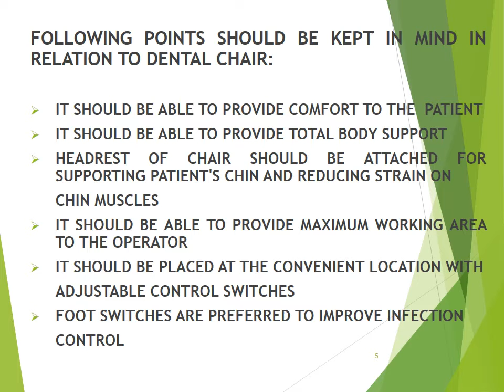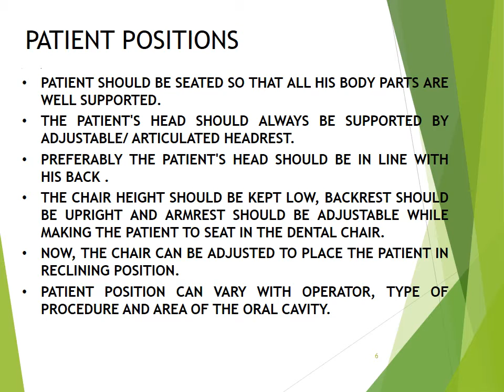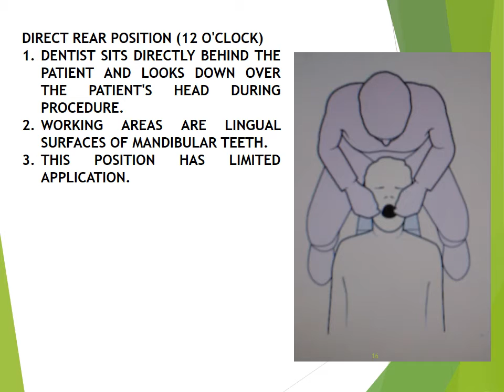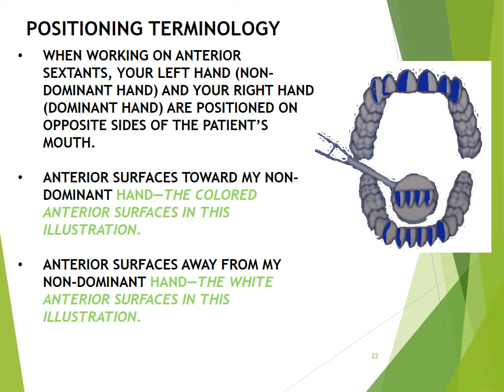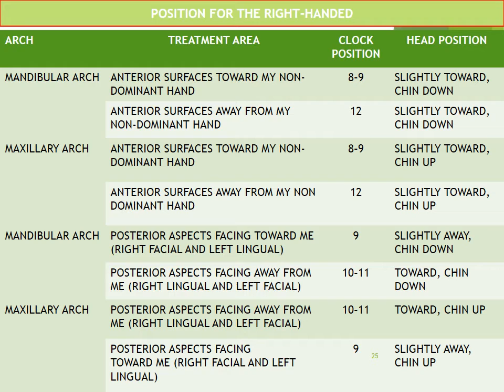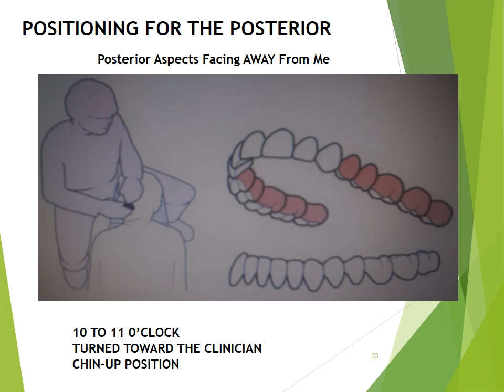Dental chair position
This is a video about positions used in dental office . Watch it and share it.

You can download many dental books like

Dental Materials at a Glance, 2edAesthetic

Anatomy at a GlanceAnatomy

Essentials Of Esthetic Dentistry 2016Aesthetic

Dental implants types and classificationsDental Videos

The Alexander Discipline Volume 3 PDFOrthodontics

Layers: An Atlas of Composite Resin Stratification (Russian Edition)Aesthetic

Dental Secrets fourth (4rth) edition Stephen T. SonisNBDE

Ruddle on Retreatment 4 DVDsDental Videos, Endodontics

Textbook of Dental Anatomy, Physiology and Occlusion PDFAnatomy

Complete dental bleaching by ronaldAesthetic

Download Contemporary Esthetic Dentistry George A. Freedman DDS BSc DCS HSLAesthetic

Oxford Handbook of Clinical Dentistry - 6th EditionAesthetic, Endodontics, Maxillofacial Surgery, NBDE, Orthodontics, Prosthodontics

Step by step how to make Complete Dentures by explaining the clinical and laboratory procedurescomplete denture, Prosthodontics

Root Canal PreparationDifferent

Guidelines To A Good Dental ImpressionDifferent

Drug Dictionary for Dentistry Flexibound – 21 Feb 2002 by John G Meechan (Author), Robin SeymourPharmacology

Indirect pressed restorationsDifferent

New products: iLight SuctionDifferent

Resin Finishing by Maxim BelogradDental Videos

Download for free Esthetic and Restorative Dentistry by Dr Douglas Terry’sAesthetic

ROOT CANAL TREATMENT / Maxillary First MolarDental Videos